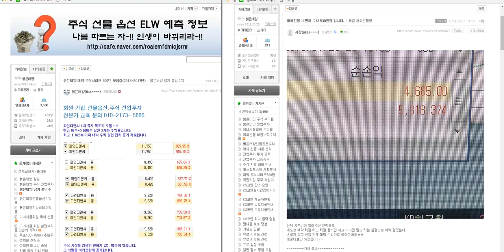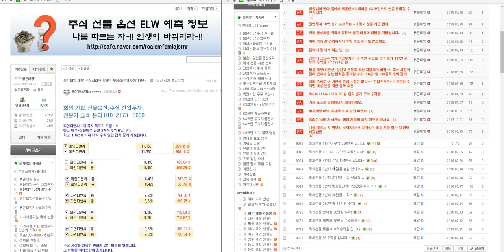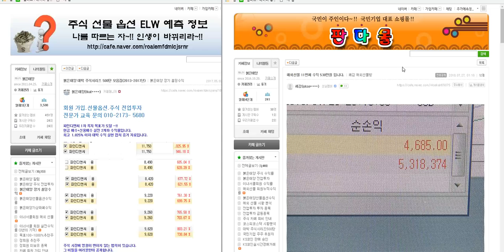해외선물 차관성의 일만 원 리딩 쾌감님 530만 원 수익